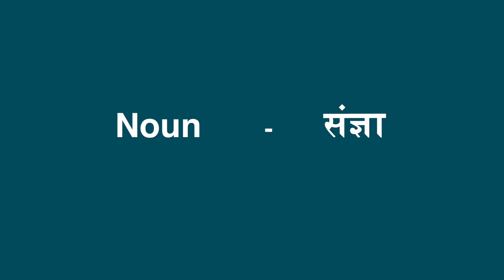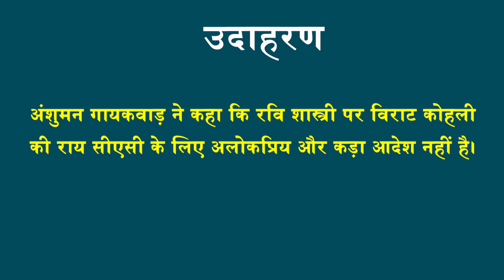Diktat Meaning in Hindi - HinKhoj Dictionary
Hello Friends!
Diktat means an order or decree imposed by someone in power without popular consent and Hindi meaning is अलोकप्रिय और कड़ा आदेश.
We choose this word as Word of the day with sentence example -Anshuman Gaekwad said that Virat Kohli's opinion on Ravi Shastri is not a diktat for CAC. Here Diktat is used as a noun.